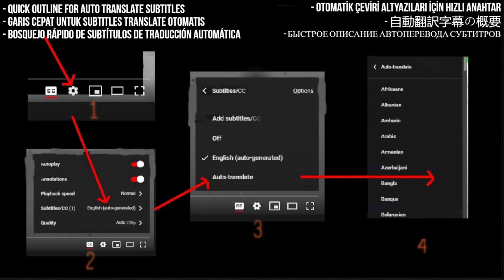Angelina Jordan Weekly Review Reaction #167 - I Have Nothing (Full version) Norway - 2022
I React to Angelina Jordan Weekly Review Reaction #167 - I Have Nothing (Full version)  Norway - 2022

My Links